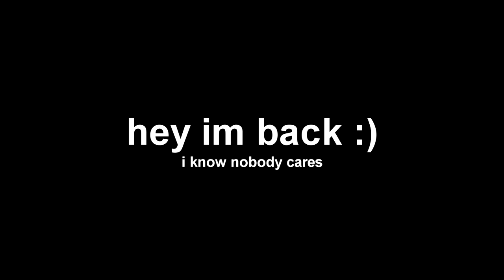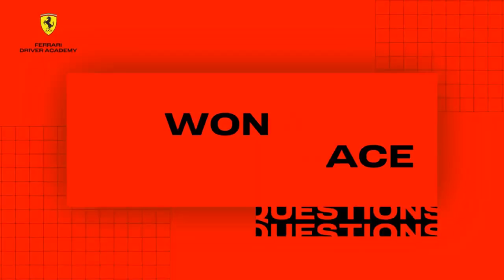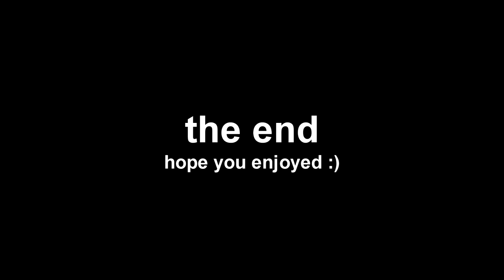arthur leclerc showing no braincell (2)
after months of posting nothing, i'm back with this little compilation of arthur leclerc being funny/a bit stupid

u might get an ad due to copyright